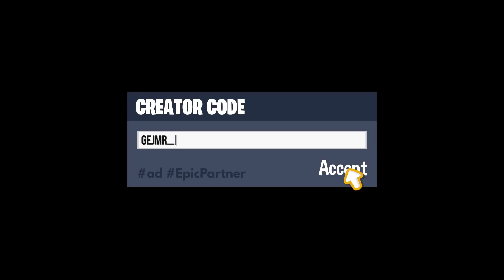3 měsíce jsem to nehrál [GEJMR a Alkan - Fortnite]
► Alkan: @Alkanhraje

► Video edit: Thron